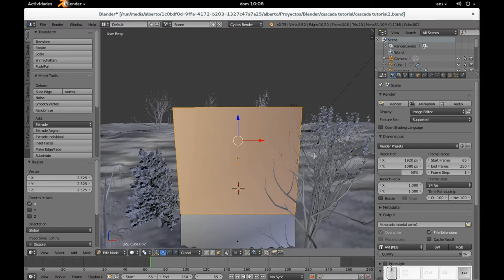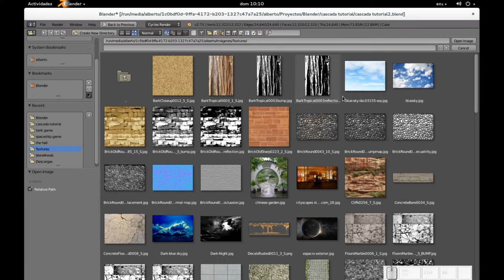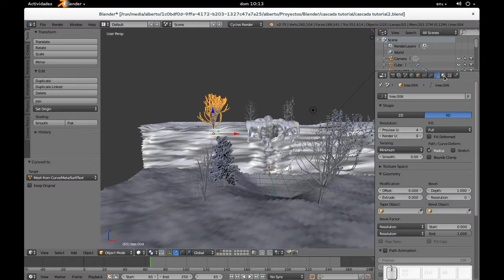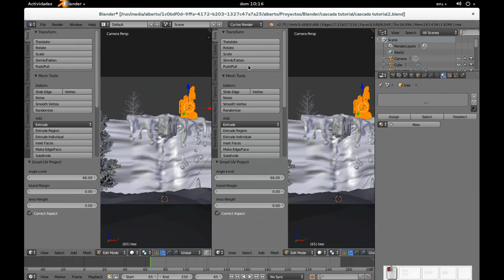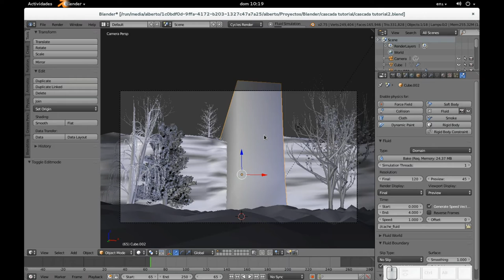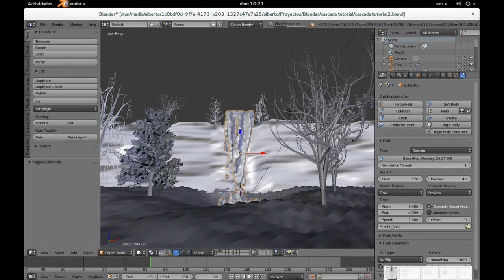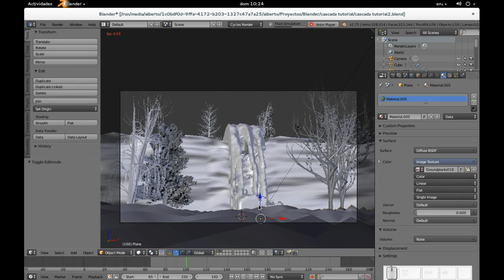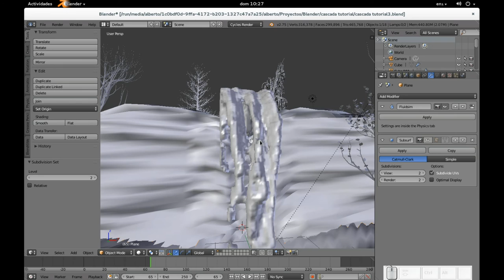Blender: Haciendo una cascada 5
En esta parte del tutorial, hacemos dos cosas, la primera que es hacer el dominio de nuestro fluido más angosto y la segunda que es comenzar el texturizado del entorno. Y si desean el archivo .blend, lo pueden bajar desde mi blog Diseño Libre